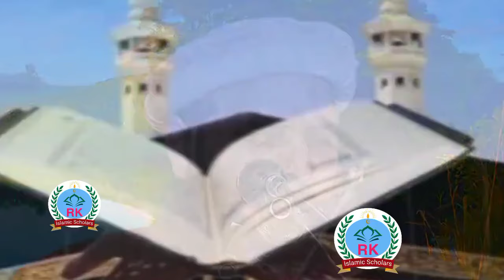Kalma padhne wala mushrik kis Tarah ho sakta hai Molana yousaf Pasrori new bayan 2024 Yousuf pasruri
Molana yousaf pasruri new bayan 2024

At    || 25 February 2024   ||
     Latest speech 2024 by Molana yousaf pasruri new taqreer

About this Video -   kalma padhne wala mushrik kis Tarah ho sakta hai ınthahi aham bayan Maulana Mohammed Yusuf pasrori

Molana yousaf pasrori new bayan 2024 kis insan k rizq se Allah Tala barkar khutam ker deta hai kabile Islam Kabul karna ka lia
Hafiz Yousaf Pasrori shab new speech
yousuf pasrori new taqreer
yousaf pasrori new bayan 2024
,yosuf pasrori
molana yousaf pasrori sahab